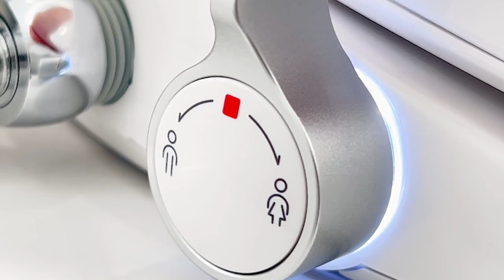BM-700 Economy Option / Electric Bidet Smart Toilet Seat with Side Knob Control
You'll love the 700 Series Bidet
This bidet lets you adjust the seat and water temperature, making the whole experience more comfortable. Heated seat ensures you always have a comfortable cleaning experience. The stainless steel self-cleaning wand sanitizes between uses. A soft-closing seat means no more loud and abrupt slamming.

Heated Water
Heated Seat
Soft Closing Lid
Side Knob Control
Multiple Wash Settings

Smart Seat with Side Knob Control; For Elongated Toilets
Manufactured to fit perfectly on elongated American toilets. Convenient side knob control gives you the power to control water pressure, wash selection, and heat settings for the water and seat.

Gentle and Refreshing Clean for Everyone | Personalized multi-wash functions improve hygiene. Perfect for menstruating or pregnant women, and men with challenging backsides. Assists independence for seniors and mobility-challenged. Bidet will function in the event of a power failure without heating.

Health Benefits and Hygiene | A smart bidet has the power to clean things toilet paper can’t. The soothing cleanse is life-changing for those that suffer from symptoms associated with chronic UTIs, fissures, hemorrhoids, and IBS. Plus, there will be no more chafing from the harsh drying effects of toilet paper.

Everyday Luxury | Adjustable, easy-to-use settings. Instant heated water with steel mesh water filter. Heated seat ensures you always have a comfortable cleaning experience. The stainless steel self-cleaning nozzle sanitizes between uses. A soft-closing seat means no more loud and abrupt slamming.

Eco-Friendly and Money Saving | Save trees and money by reducing the need for toilet paper. Eliminating TP helps take care of the environment and your personal plumbing. The energy savings mode safeguards electricity from being wasted. BidetMate donates a portion of sales to environmental causes that promote a cleaner earth.